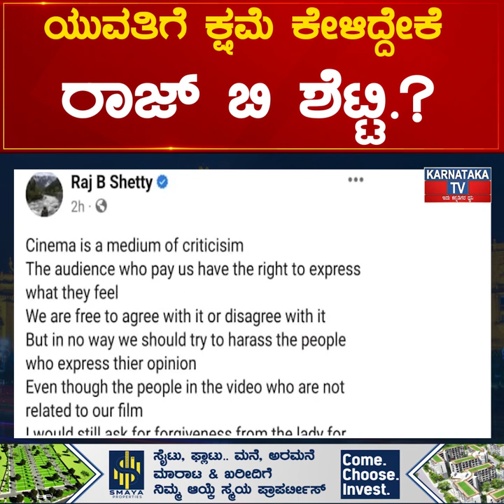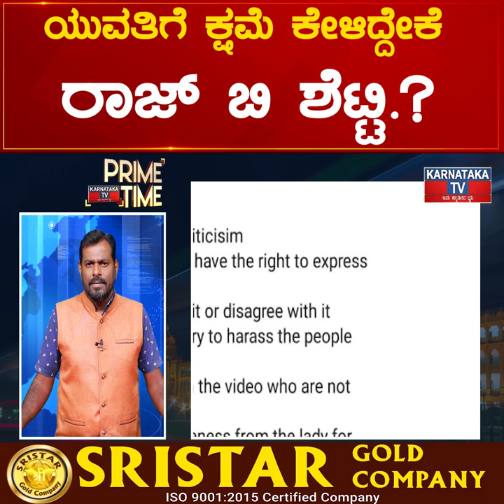Toby ಸಿನಿಮಾ ಚೆನ್ನಾಗಿಲ್ವಾ.? ಯುವತಿಗೆ ಕ್ಷಮೆ ಕೇಳಿದ್ದೇಕೆ Raj B Shetty.? | Karnataka News